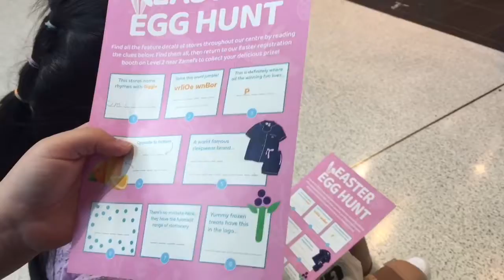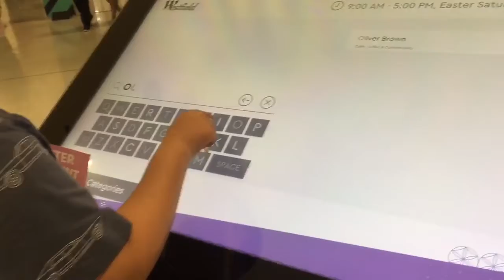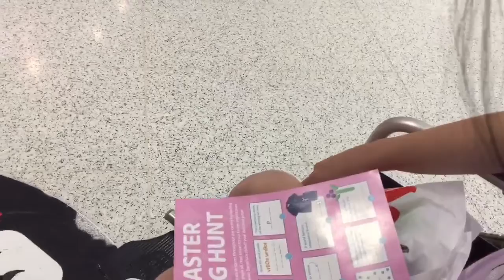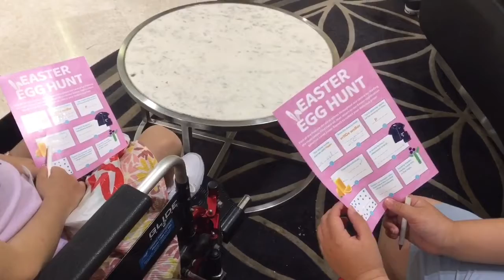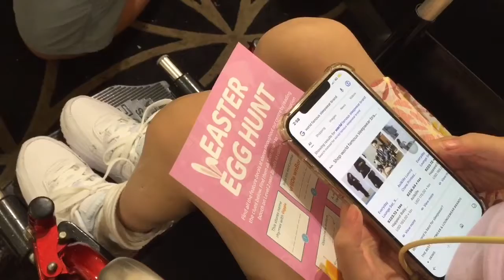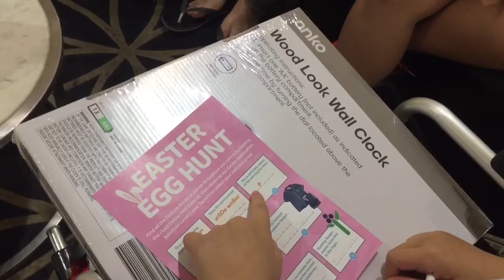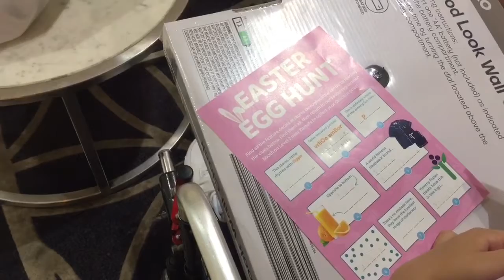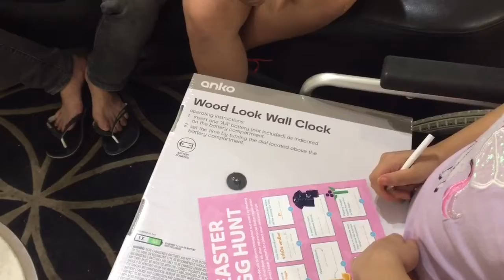Easter Egg 🥚 Hunt - questionar - present 🎁 (16/4/22)